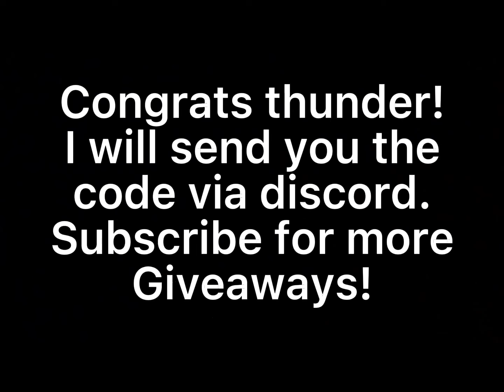Giveaway winner!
Congrats thunder! 🥳